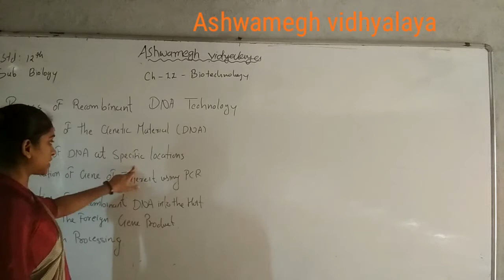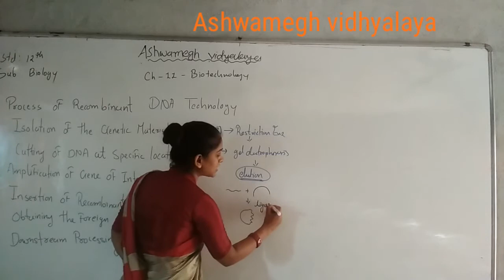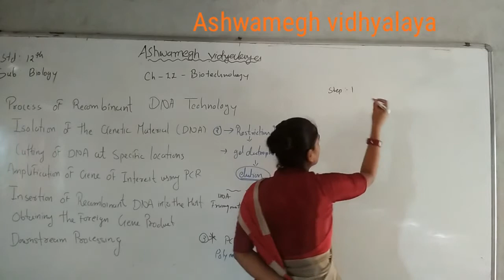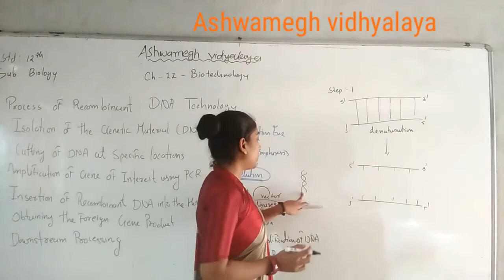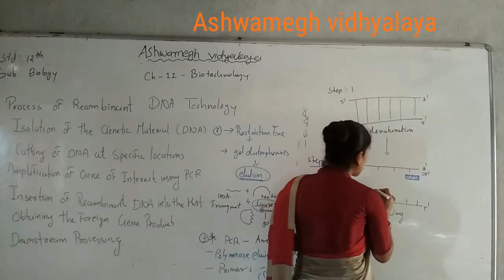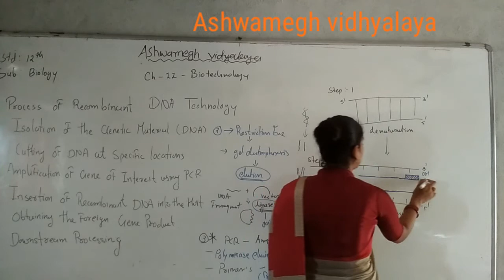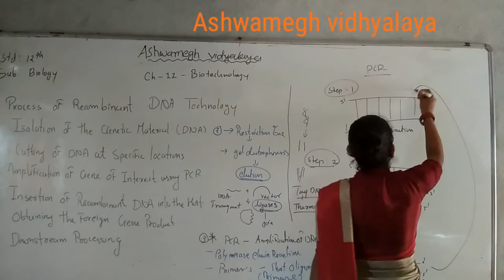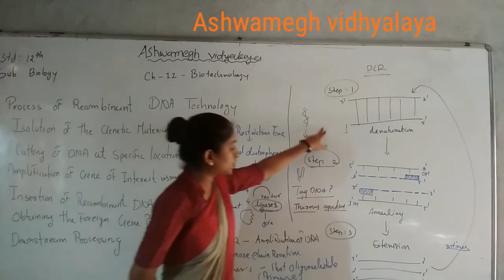12thEnglishmedium bio-ch-11 biotechnology-princple and process Part-9